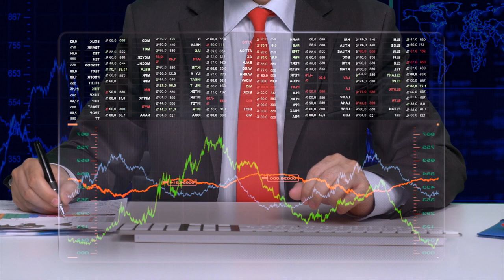Cyberpunk Background Music | Cyberman | MDStockSound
👍 Please READ!
 1. If you DO NOT NEED to monetize your video with this music:

● Copy & Paste:

Music Info: .
Song: Cyberman (Cyberpunk Background Music)

► Here you can find:
Background Music,
Instrumental Music,